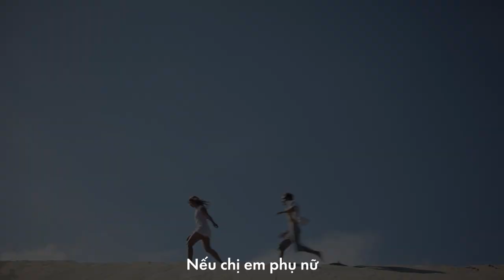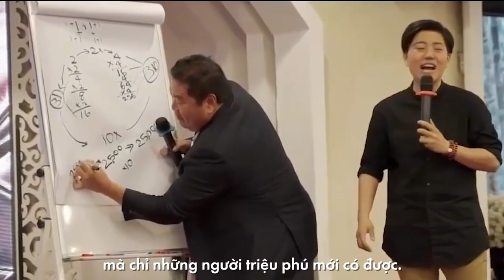Bí Mật Hôn Nhân Hạnh Phúc | Hôn Nhân Có Phải Nấm Mồ Của Tình Yêu | Lê Chí Linh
Tham gia cộng đồng Micro Business Model (đế chế kinh doanh 1 người) giúp bạn kiếm 100tr/tháng hoàn toàn MIỄN PHÍ cùng Linh Bí Mật Hôn Nhân Hạnh Phúc | Hôn Nhân Có Phải Nấm Mồ Của Tình Yêu | Lê Chí Linh